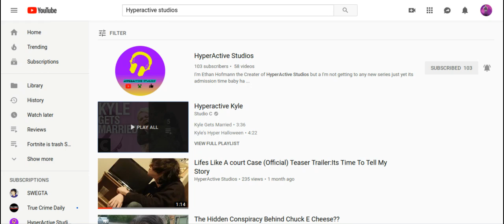Shout Out Vid - Subscribe to Hyperactive Studios + CGI ICEE